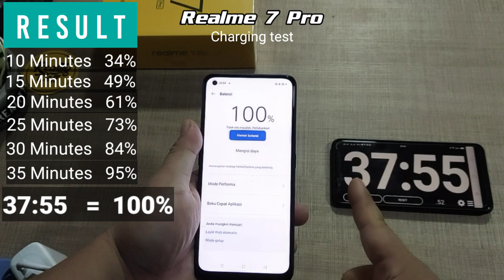Charger Tercepat di Dunia saat ini